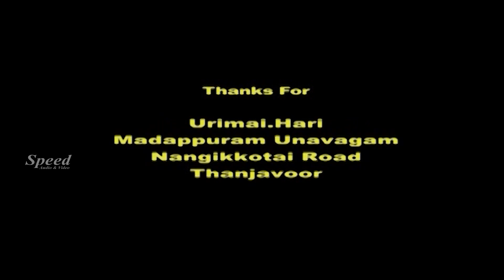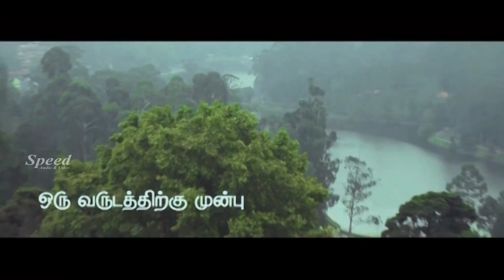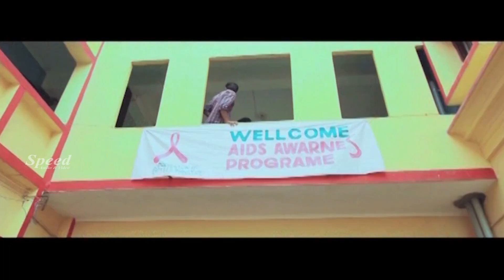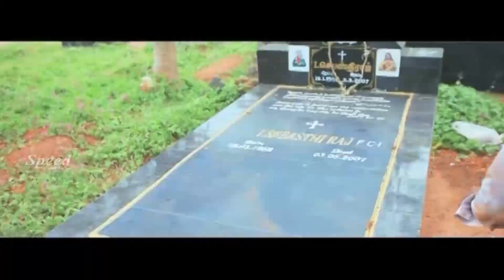Uyire Ennodu Kalanthu Vidu Tamil movie